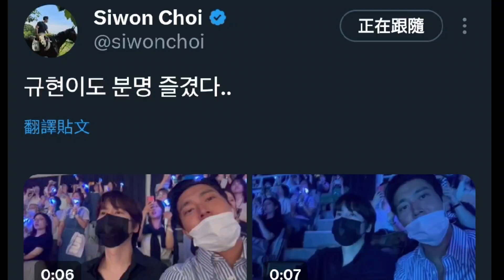[Siwon, Kyuhyun] Kyuhyun →⁠_⁠→ to Siwon